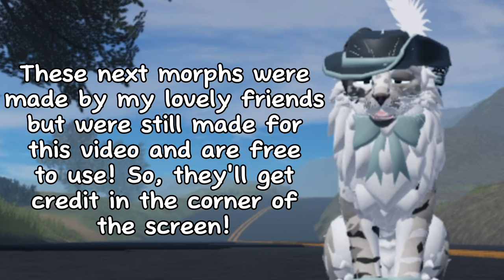Unleash Your Creativity: Unique Morph Ideas for WCUE!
In this video, we'll dive into the exciting world of WCUE character customization. We'll show you many morphs you can use for absolutely free! You can choose one of our many free options, and then give them a name, personality, and backstory to make your character stand out from the crowd. Whether you're a seasoned WCUE player or just starting out, this video is a must-watch for anyone looking to create the ultimate character in WCUE. So grab your keyboard and get ready to customize your way to victory!

1st track: Ice Tea by Not The King

Thank you to ​⁠@4hoovesnart261 and ​⁠@Flamo_The_Insano for providing some of the free morphs featured.